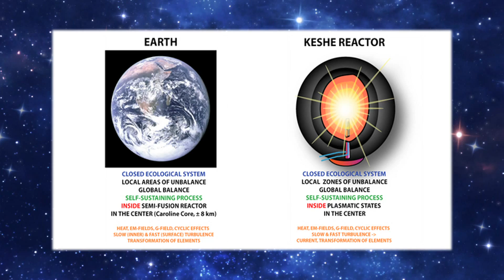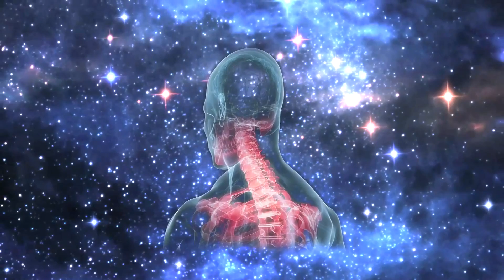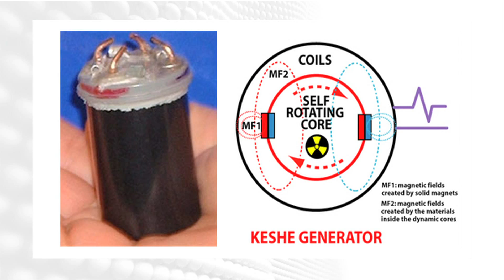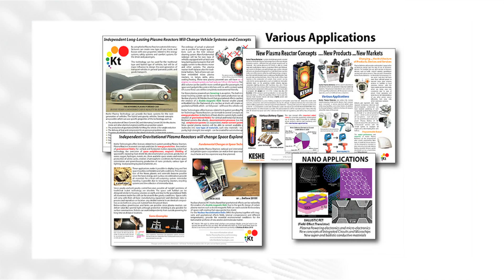Keshe Foundation Promo Intro Video (english) === PLEASE SHARE ===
Keshe Foundation Promotional Introduction Video (english version)

The link to the Government Invitation Letter for te 6th September 2012 (this is due, you don't need to send the letter)

About the Keshe Foundation:

The Keshe Foundation is an independent non-profit and non-religious organization founded by nuclear engineer M.T. Keshe that aims to develop new scientific knowledge, new technologies and new solutions to major global problems like famine, water shortage, lack of electrical power supply, climate change, and disease, through the use of specially developed plasma reactors which will also give Mankind the real freedom to travel in deep Space.

You can easily help in translation!

*** We want to thank the many people that have done so nice work by translating the videos !!! ***
Would you like to translate the included subtitles to your language? It's very simple.

Edit in simple text editor:

1.
2. Open with simple text editor, such as Notepad or Wordpad, don't add lines or extra code, just translate the text
3. Then send it to webmaster *@* keshefoundation. com

Edit with SubtitleEdit program:

2.
3. Load the subtitles SRT file in it and you can choose auto translation from the menu. Please correct the translations, so it is readable.
4. Then send it to webmaster *@* keshefoundation. com

Preferably, use the same title movie, but add your language to the title, so people can easily find.